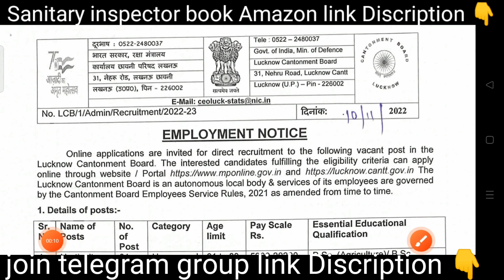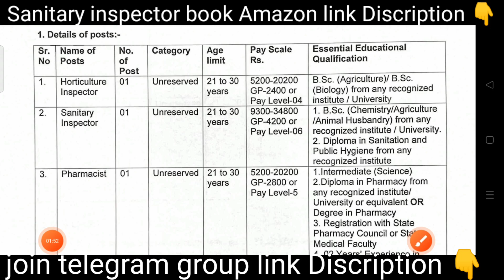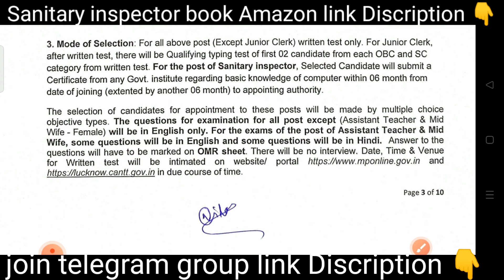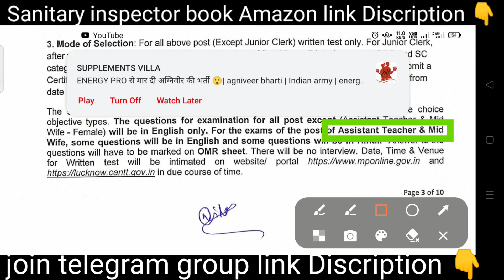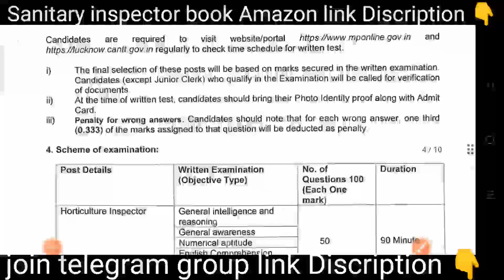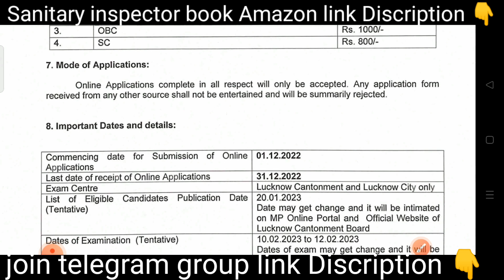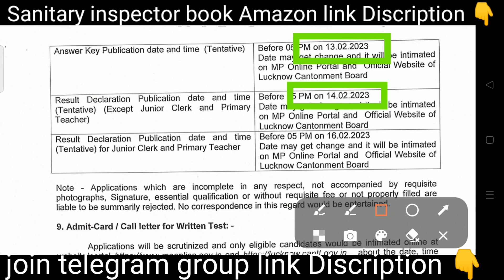Sanitary inspector CBK Recruitment| Sanitary inspector Exam Syllabus Cantonment board Lacknow